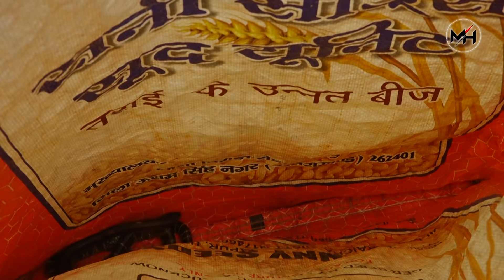इसे कहते है कुदरत का करिश्मा, एक ही साथ कई प्रजाति के जीव जंतु एक ही स्थान पर आखिर कैसे मिला।